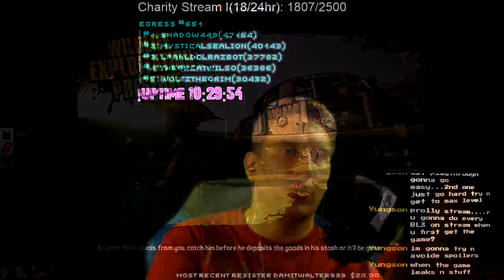Borderlands 2: Ep.59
Borderlands 3 SHiFT VIP, free gun skins and keys. All Free